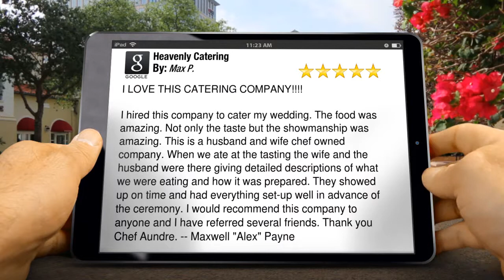Heavenly Catering Irving TX Great 5 Star Review by Max P.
Excellent Rating

I LOVE THIS CATERING COMPANY!

I hired this company to cater my wedding.  The food was amazing.  Not only the taste but the showmanship was amazing.  This is a husband and wife chef owned company.  When we ate at the tasting the wife and the husband were there giving detailed descriptions of what we were eating and how it was prepared. They showed up on time and had everything set-up well in advance of the ceremony. I would recommend this company to anyone and I have referred several friends.  Thank you Chef Aundre.  -- Maxwell "Alex" Payne

Heavenly Catering

There is no doubt that one of the most crucial parts of a wedding day - well certainly for the guests anyway - is the wedding food. Lunch or dinner, budget or expensive, the wedding breakfast (as it is traditionally called) is immensely important. And by implication therefore, your choice of wedding caterers is crucial.

There are a huge number of wedding caterers in Irving, Texas - companies who perhaps do corporate and private parties too, but who, overall, make wedding business their business.

The wedding meal is the part of the day where all the guests, young and old, and from both families - bride's and groom's - will sit down, relax and eat together. Of course, by choosing the right wedding caterers at the very outset, a couple can be sure that a team with relevant skills and experience will be responsible for getting the food and drink right on the day, so that all they have to do is worry about the vows!

Irving Texas wedding caterers can vary hugely in price and in product. Low key, casual and less formal weddings may benefit from smaller and more relaxed. But if budget is no issue, then nothing is impossible, and you can find companies who will provide ice bars laden with the finest caviar and the most superb vintage pink champagne.

As far as finding wedding caterers in the Irving area is concerned, it pays to do some research - ask for recommendations, speak to brides, or to the staff at a venue. Alternatively, ask a photographer, florist or any other wedding supplier whether they can recommend a really good wedding caterer in Irving, Texas.

Often the best wedding caterers also work in conjunction with wedding planners - companies that specialize in planning every last detail of the big day. These planners may hire the caterer for you, but only after you have had huge input and maybe even visited two or three caterers to get a feel for their individual style and service.

The main thing about Irving, TX wedding caterers is getting them to work well for you - they should be able to produce exactly the kind of menu you want, offer you a tasting, work within budget, staff the event properly, and even arrange the bar.

As far as food is concerned, if the produce is excellently sourced and superbly cooked, even sausages and mash can be perfect for a wedding meal. As a rule, try to stick with what is seasonal. Popular choices still tend to be chicken, lamb, beef and salmon. They're generally well-liked and, if the wedding caterers are any good, they don't have to be boring either.

Good wedding caterers should be able to suggest great ideas and clever ways of doing things within budget. If you want to save money, a caterer might ask you to consider serving substantial canapes or bowl food instead of a starter, or a very luxurious chocolate wedding cake as your pudding. What about a tower of initialed fairy cakes - not only are they a stunning wedding centerpiece, but they solve the problem of wedding favors for guests too!

It is also the wedding caterers job to make sure that everyone is looked after - vegetarian, food allergy sufferer, and of course the designated drivers should have some yummy soft drinks as well.

The wedding caterers should also be able to take into consideration a client's wishes for décor and theming. Thinking about the color and theme of the room or venue is one thing, and of course the wedding flowers, but what about the plates, the glasses, the linen and cutlery?

And of course the staff are crucial. Smiling, happy and helpful waitresses are so much better on a glorious wedding day than grumpy serving staff who just wish they were somewhere else! And the better catering companies will even encourage staff to get into the spirit of things - dressing up waitresses for a Bollywood themed wedding for example.

Heavenly Catering of Irving, TX is the wedding caterer to meet all your wedding reception catering needs! We can't wait to make your wedding really special!